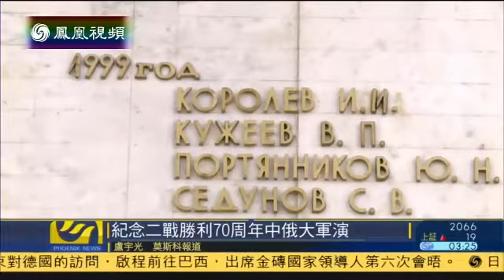中俄将举行联合军演 纪念二战胜利70周年